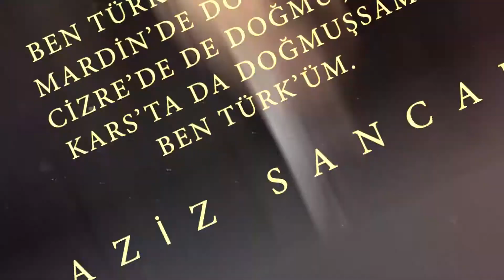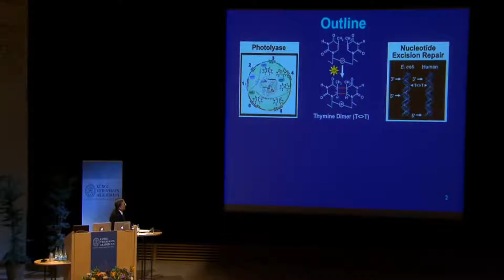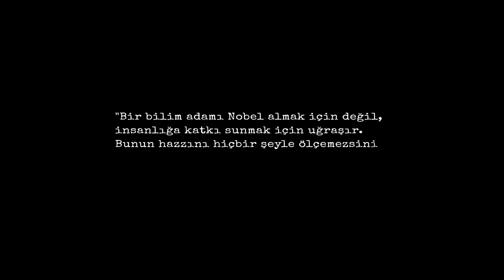Aziz Sancar Biyografi-Yakın Doğu Üniversitesi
2015 Nobel Kimya Ödülü Sahibi Prof.Dr. Aziz Sancar Yakın Doğu Üniversitesi'nde konferans verdi ve Öğrencilerle buluştu. YDÜ Basın ve Halkla İlişkiler Müdürlüğü tarafından Prof.Sancar'ın Biyografisi konferansta sunulmak üzere hazırlandı.
Aziz Sancar Kimdir?
Aziz Sancar, 8 Eylül 1946’da Mardin’in Savur ilçesinde sekiz çocuklu bir ailenin yedinci çocuğu olarak dünyaya geldi. İlk eğitimini Mardin’de tamamladı.
1963 yılında girdiği İstanbul Tıp Fakültesini 1971 yılında bitirdikten sonra Savur’da iki yıl doktorluk yaptı ve eğitim için ABD’ye, Dallas’a giderek Teksas Üniversitesinde Moleküler Biyoloji dalında doktora yaptı.
Daha sonra, Yale Üniversitesi’nde DNA onarımı dalında doçentlik tezini tamamladı.
Ardından, DNA onarımı, hücre dizilimi, kanser tedavisi ve biyolojik saat üzerinde çalışmalarını sürdürdü. 400 civarında makale ve 33 kitap yayınladı.
Kuzey Carolina Üniversitesi Biyokimya ve Biyofizik bölümü öğretim üyesi bilim insanı Prof.Dr. Aziz Sancar, Hücrelerin hasar gören DNA’ları nasıl onardığını ve genetik bilgisini koruduğunu haritalandıran araştırmaları sayesinde 2015 Nobel Kimya Ödülü’ne layık görülmüştü..
Sancar ödülünü Amerikalı  Paul Modrich ve İsveçli Tomas Lindahl ile birlikte İsveç Kralı 16’ncı Gustaf’ın elinden aldı. Aziz Sancar, Nobel Ödülü alan Türkiye doğumlu ilk bilim insanıdır. Daha önce Orhan Pamuk Edebiyat alanında bu ödülüne layık görüldü.
Prof. Dr. Aziz Sancar, Nobel Kimya Ödülü’nün madalya ve sertifikasını, Cumhurbaşkanı Recep Tayyip Erdoğan’ın da katıldığı törenle, Anıtkabir Komutanlığına takdim etti.
Sancar daha önce de kanser tedavisinde ‘ritmik saat’ buluşunu yapmış,  ‘DNA tamiri’ ve ‘hücre döngüsü kontrol noktası’ gibi konularda yaptığı çalışmalarla da adını daha öncede duyurmuştu.
Prof.Sancar, Kuzey Carolina Üniversitesi Tıp Fakültesi Biyokimya ve Biyofizik bölümünde çalışmalarını sürdürürken 2008 yılında kendi birikimi ile Chapel Hill kasabasında bir ev satın aldı. Buraya Carolina Türk Evi adını verdi. Amerikalı eşi Gwen ile birlikte ABD’ye doktora için giden Türk öğrenciler kendi yaşadığı zorlukları yaşamasın diye evini o çocuklara açtı ve burayı hem yurt hem de kültür merkezi olarak kullanmaya başladı. Prof.Dr. Aziz Sancar Gwen Boles Sancar ile evlidir..

Ödülleri ise;
1984 – ABD Ulusal Bilim Vakfı (National Science Foundation) Genç Araştırmacı Ödülü
1990 – Amerikan Fotobiyoloji Derneği (American Society for Photobiology) Ödülü
1995 – ABD Ulusal Sağlık Enstitüsü (National Institutes of Health) Ödülü
1997 – TÜBİTAK Ödülü
2004 – ABD Fen ve Sosyal Bilimler Akademisi Ödülü
2005 – ABD Ulusal Bilimler Akademisi üyesi
2006 – TÜBA (Türkiye Bilimler Akademisi) Ödülü
2007 – Vehbi Koç Ödülü
2015 – Nobel Kimya Ödülü